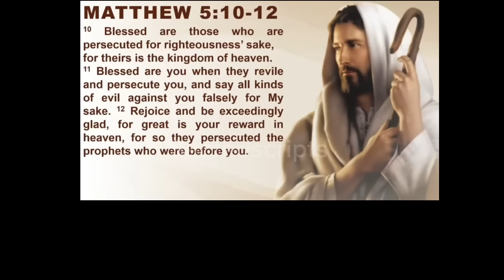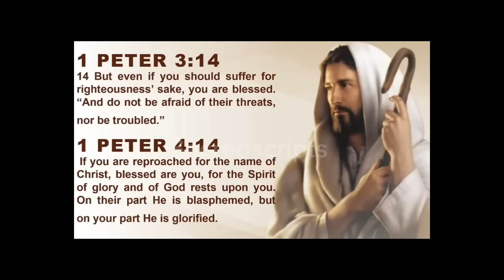Mount Of Beatitude Part 4 Bishop Mari Emmanuel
Matthew‬ ‭5:10‭-‬12‬

10. Blessed are those who are persecuted because of righteousness, for theirs is the kingdom of heaven.

11.  “Blessed are you when people insult you, persecute you, and falsely say all kinds of evil against you because of me.

12. Rejoice and be glad because great is your reward in heaven, for in the same way, they persecuted the prophets who were before you.

Timestamps __/

17:58 - True encounter
22:20 - Bad things
23:10 - business
30:46 - Book Of 1st Peter
40:50 - Church leaders
56:20 - why
59:55 - God's test

May our Lord God bless you all for watching  and listening

please 🙏  share this teaching, and God will bless you.

Am really blessed by your support  my beloved ❤️